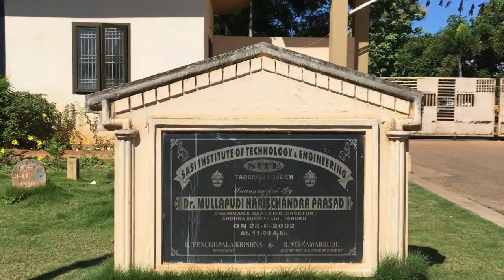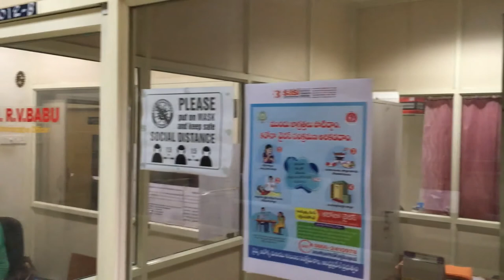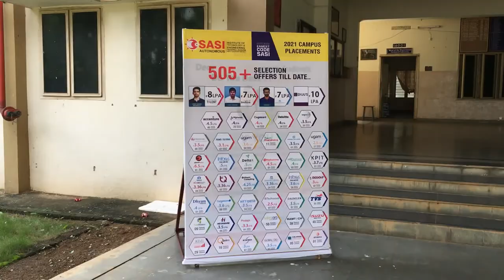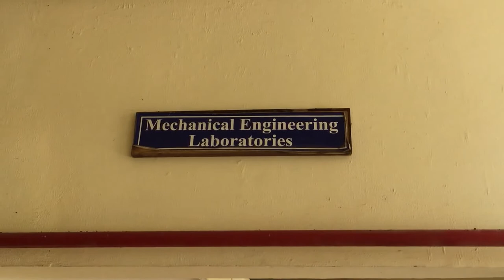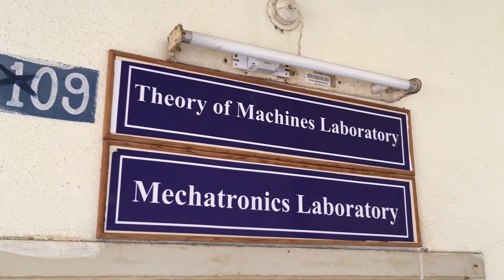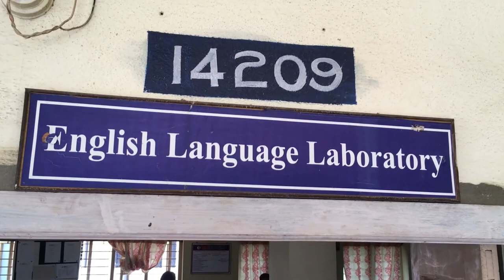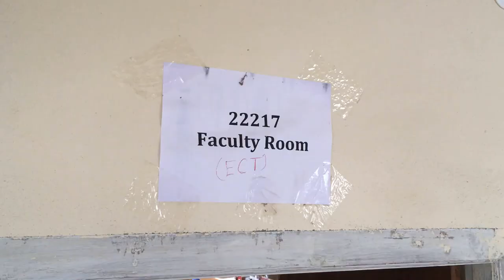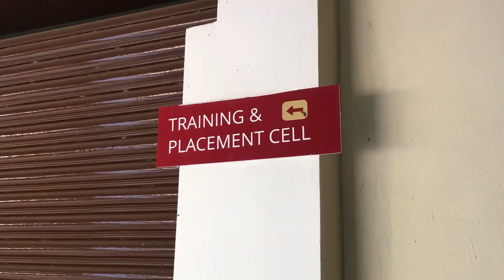SITE(K6) Virtual Walk Through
Sasi Institute of Technology & Engineering (SITE) is not just one more engineering college. It’s a college with a difference.